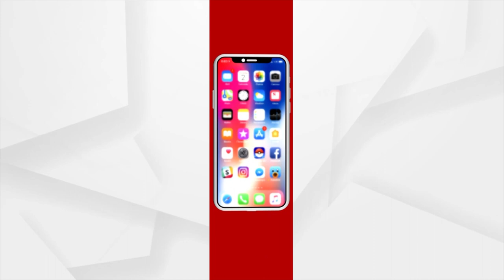Anubhav Varsha Marital Dispute | SDJM Court Dismisses Anubhav's Petition